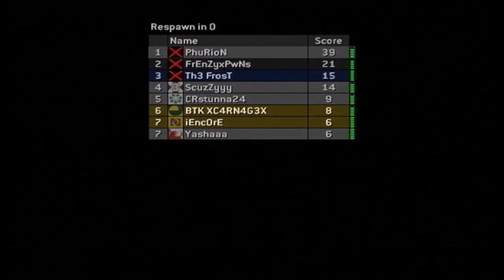Phurion FFA Gameplay :: Phurionfilms.com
A nice halo 2 ffa gameplay that starts off really good and he ends up winning by alot.